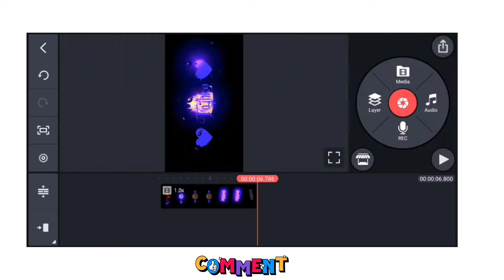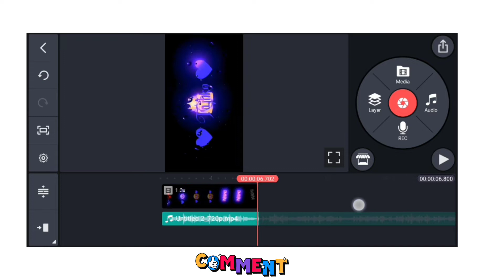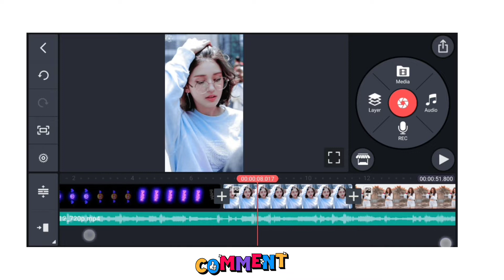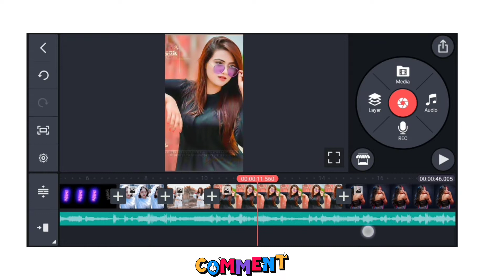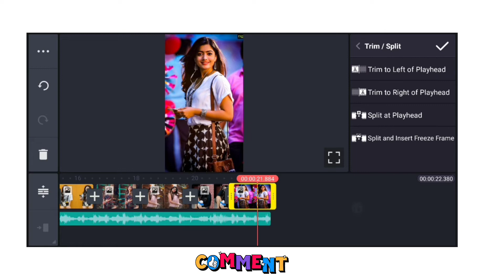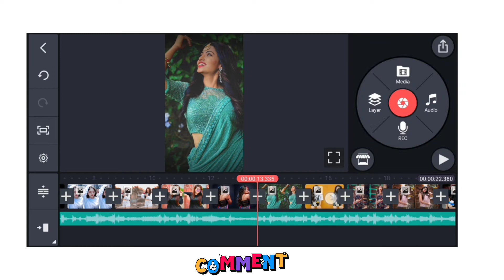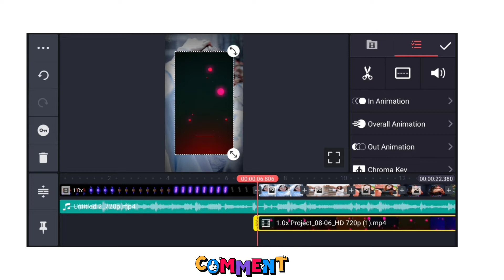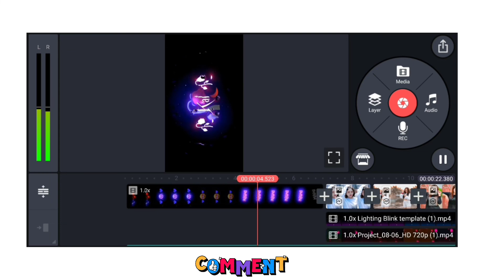kinemaster video editing new style 2021 || kinemaster video kaise banaye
Hii
     Friends
Aaj Ki Is Video Me Mene Apko Bataya Hai Ki Kinemaster  video editing jisme beat sync ke upr status video create  Kaise karte Hai I Hope Ki Aaj Ki Ye Video Aapko Bahut Pasand Aaegi.Agar Ye Video Aapko Accha Laga Or Aap Es Thara Ke Or Video Dekhana Cahte Hai To Please Support Me.

Related Queries?
kinemaster video editing 2021 new style

Thank You. for watching. Aman23🥰🥰